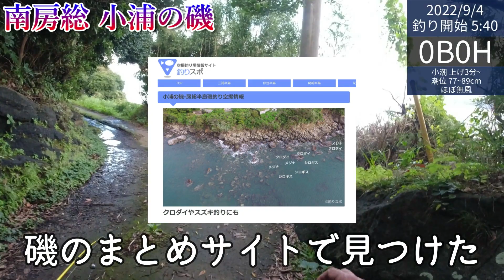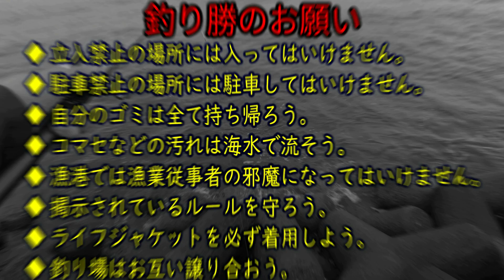EP.111【千葉内房穴釣り】南房総の有名磯場「小浦の磯」で試し穴釣り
潮が動かない日ではありましたが、磯場の紹介サイトで見つけた南房総の有名どころの磯に行って来ました。
日曜日でも釣り人が居なかったので、もしかしたら立ち入りが出来ない場所かもしれません。
その場合はお叱りのコメントをお願い致します。

【2022/9/3(土)内房穴釣り】北風で大型が出やすい内房テトラで穴釣り。悲しい出来事も、、

■人気の動画リンク

EP.173【外房穴釣り】大原のママ岬、岩船漁港を視察。釣りの概念を変えなければならない程の衝撃の事実を漁師さんから教えて頂きました。

EP.159【保存版】穴釣りや落とし込みで使われる小型タイコリール、クラブデミ/コロネットの機能と使い方を詳しく解説

【千葉内房穴釣り】釣れなくなって久しい金谷IC入口海浜公園で穴釣り

【千葉内房穴釣り】鋸南の元名海岸脇の磯場（明鐘岬の続き磯）で大型根魚を狙う

【千葉内房穴釣り】南風が止んだのを見計らって内房磯場のゴロタで穴釣りをしてきた

【千葉内房テトラ穴釣り】伝説的な神回だ！狙ってもなかなか釣れないアイツが来た！

【千葉内房テトラ穴釣り】初の東京！若洲海浜公園で穴釣りを試してみた（その後、いつもの内房テトラへ）

【千葉内房テトラ穴釣り】‹習志野－茜浜海浜公園›東京湾最北端テトラに根魚は居るのか？

【最新！2022/4/30 房総漁港視察】釣り禁止状況のアップデート。太東、大原～竹岡まで房総漁港をぐるっと視察

‹穴釣り道具›
【竿】プロマリン極光テトラDX110H、万能テトラ90、プリズムテトラ90、極光テトラミニ165
【ブラクリ】自作（オモリ3/4号+丸せいご13号、ダイソービーズ）
【エサ】オキアミ（釣らせ名人のセミハード加工）

【竿】GULF GS-762LL、SALTY ADVANCE AJING S610L-S
【リール】KENCRAFT ZESTER VX2000、FX1000、クレスト LT2000S
【ブラクリ】自作（オモリ3/4号+丸せいご13/15号、ダイソービーズ）

【竿】ダイワ ルアーニスト86M、メジャークラフト ソルパラX SPXT-96LSJ
【リール】ダイワ　20 クレスト LT2000S、20 クレスト LT4000－CXH
【仕掛け】テンビン+8/10号オモリ+市販の仕掛け
【エサ】青イソメ

‹磯釣り道具›
【リール】ダイワ　20 クレスト LT2000S、ピシファンFlame 2000
【仕掛け】自作
【エサ】オキアミ、練りエサ、コーン、青イソメ